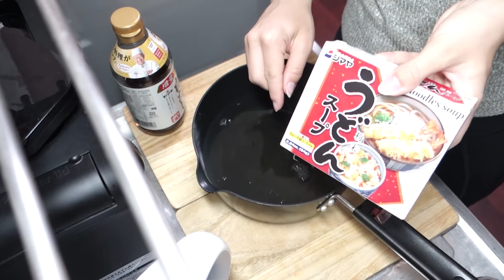I LOVE BUDAEJJIGAE!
Getting out and about is important, but not as important as my favorite Korean Budaejjigae recipe!

BUDAEJJIGAE RECIPE - not at all vegan

2 heaping tbps korean red pepper paste
1 heaping tsp minced garlic
1 tbps soy sauce
1.5 tbps honey

4-6 cups water
1/4 dashi broth or 1/2 sachet

1/6 head of  cabbage
1/2 cup kimchi
1/4 onion
1/2 cup frozen spinach
1 1/2 cup muchrooms or choice
1 small package medium firm tofu
1 can of classic spam
1/2 cup hot dogs cut into quarters
1 package of instant ramen noodles (noodles only do not include seasoning)
1 square cheese cheddar

Serve witha side of white rice

Hi! My name is Bronwyn Papineau AKA BiiBiiBeauty & BiiBiiBap
I am a Canadian girl from Toronto Ontario currently living in Tokyo Japan! I Previously lived in Seoul South Korea for 2 years and have no idea where my next location will be! Come with my on my journey through like through my somewhat daily vlogs! I love all things fashion, beauty, food and travel and of course I am happy to share it all with you!

▼FILMED ON▼
Sony DSC RX100M3

▼EDITED▼
Premier Pro